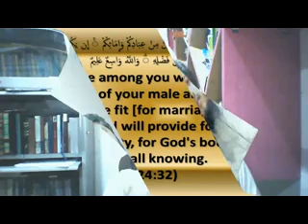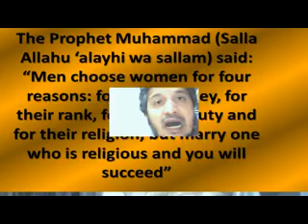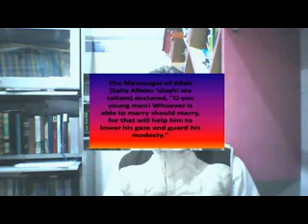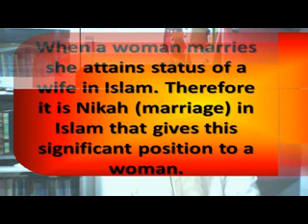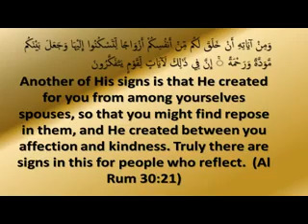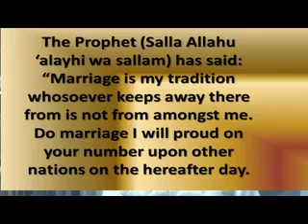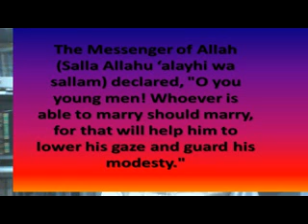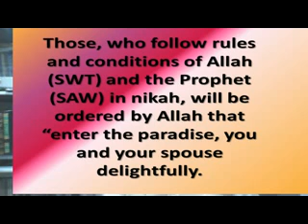Status of Women as a Wife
Islamic studies